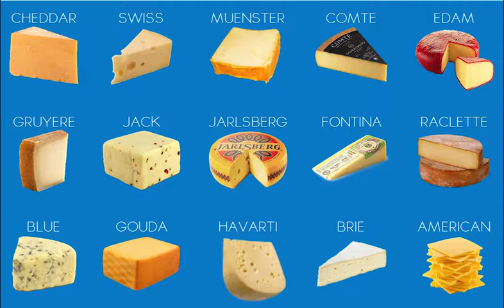Who Faked My Cheese?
Cheeeeese: that one word alone causes our stomachs to rumble and mouths to water. The sheer variety of flavors and textures created by only a few ingredients—milk, salt, enzymes, and microbes—is astounding: hard and soft, creamy and crumbly, richly umami and sweetly savory. For thousands of years, humans have been transforming animal milk into one of the most diverse and delicious substances in the world. But what is it about milk that makes it so uniquely suited to this particular magic trick? And why is it so hard to recreate using non-animal-based substances? This episode: real cheese, vegan cheese, and the real vegan cheese of the future.

This episode of Gastropod originally aired on April 9, 2018.